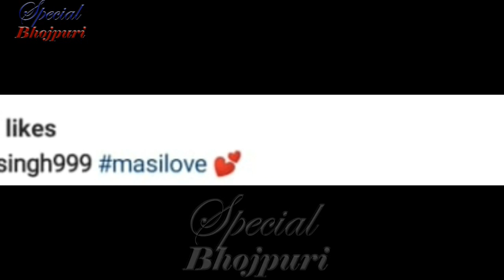आखिरकार पवन और ज्योति के जीवन में आई सबसे बड़ी खुशखबरी